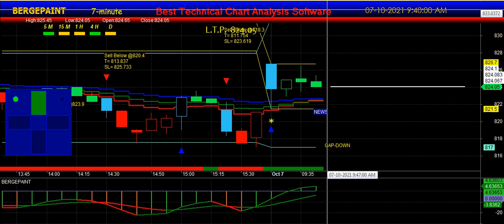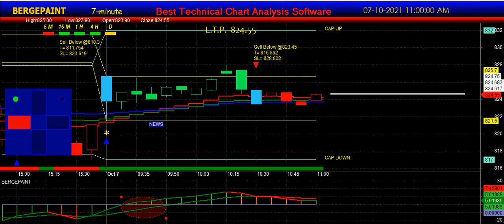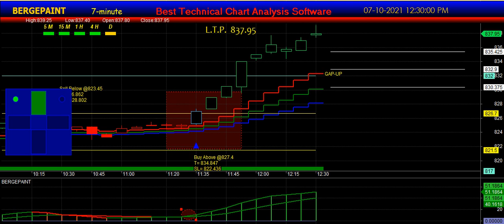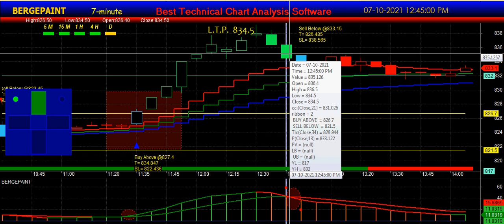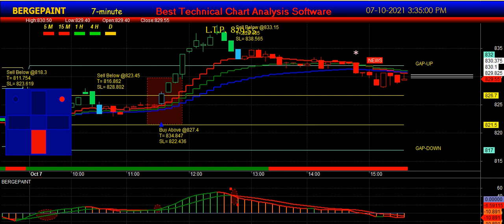Advance Chart Analysis Software with Buy sell signals | Automatic Buy Sell Signal Software Amibroker